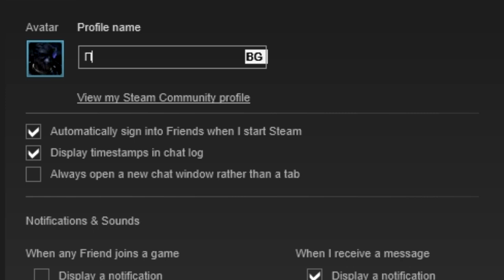CS:GO - Лигави моменти 1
Щом накрая има число, значи че и втора част ще има :
БТВ от юни месец не съм цъкал дгд ако ме псувате